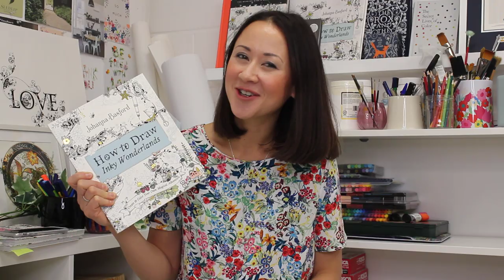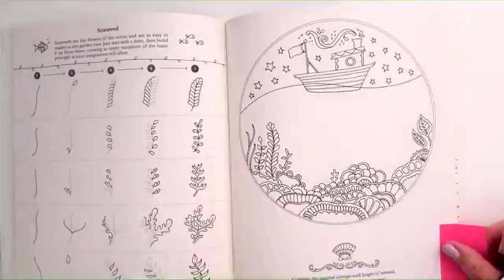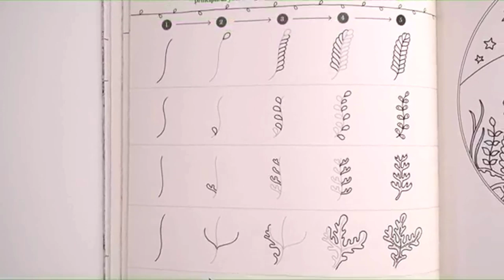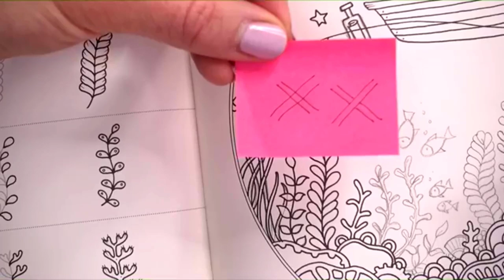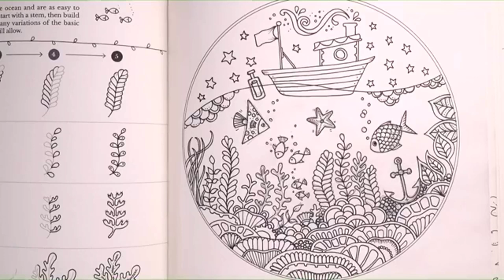Inky Art School : Day 6 : How to draw an ocean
Ocean Draw-a-long! Grab your copy of How to Draw Inky Wonderlands and let's draw an ocean themed page! Today we drew seaweed, a family of fish, a message in a bottle, an anchor and of course, a cartwheeling starfish!!

We also talked about finding just 10 mins a day to practise your drawing and why creativity is SELF CARE!

For Today’s Class you will need:

* Drawing Pencil
* Eraser
* Pens
* Your copy of How to Draw Inky Wonderlands
* OR the Ocean download printed out.

Remember to check out to watch ALL the videos, see the full Materials Lists (with specific brands) and also grab your free Downloads.

** And if you like this you’ll LOVE my new book, How to Draw Inky Wonderlands!
I’m on a mission to get you all drawing and I’m so excited to be sharing my secret techniques and methods with you! ANYONE can draw, you just need a few tricks and some confidence – and I’m here to provide you with those! **

Buy your copy now and start your own Inky Adventure!
You will be AMAZED at what you are capable of creating!